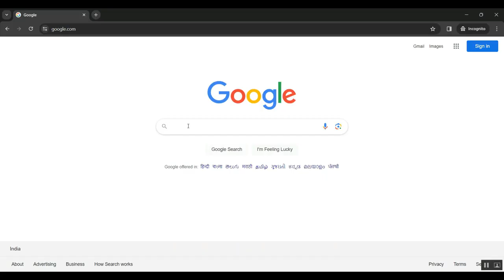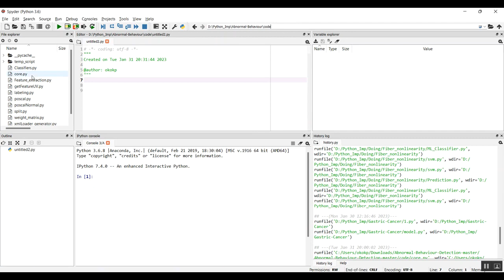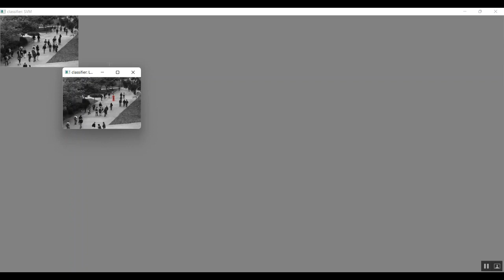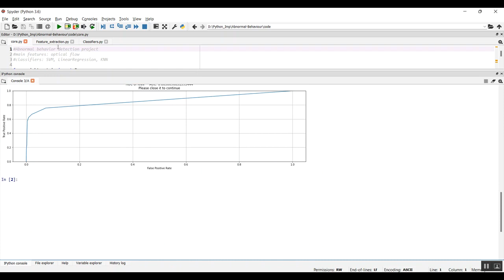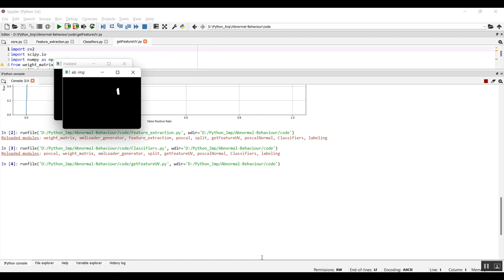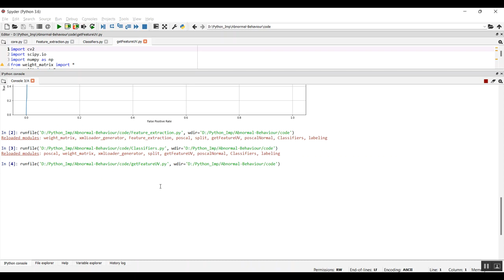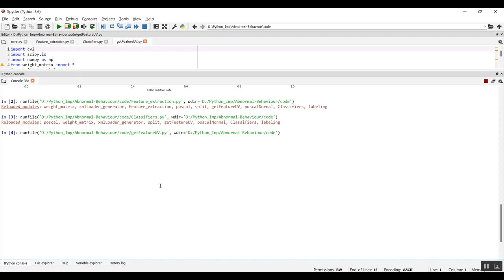Detecting Failures and Attacks via Digital Sensors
IEEE PROJECTS 2024 TITLE LIST

* Complete Source Code
* Complete Documentation
* Complete Presentation Slides
* Flow Diagram
* Database File or Dataset
* Screenshots
* Execution Procedure
* Video Tutorials
* Supporting Softwares

Support Specialization
* 24/7 Support
* Ticketing System
* Voice Conference
* Video On Demand
* Remote Connectivity
* Document Customization